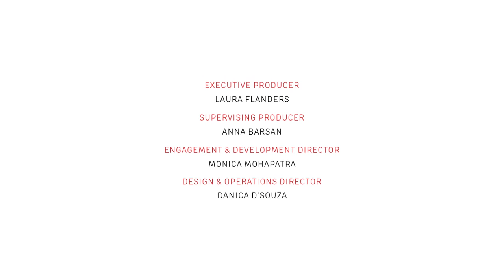F-Word: Taking a Breath from the Political Moment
Laura's f-word from this week on taking a moment the political chaos and relentless executive orders to breathe, so that we might be better prepared to resist, in the long run.